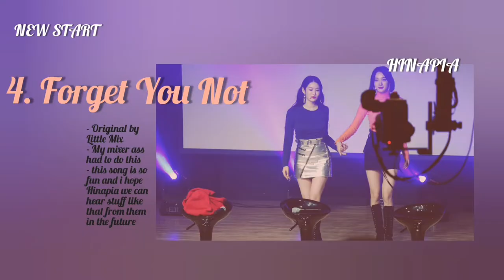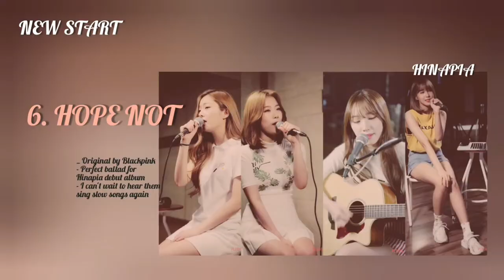Giving HINAPIA a debut album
Since OSR did not gave us an album, I decided to create one !! Also this is the shortest video ever. I was lazy but still wanted to post this.